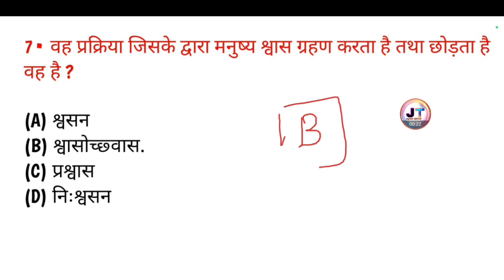वह प्रक्रिया जिसके द्वारा मनुष्य श्वास ग्रहण करता है तथा छोड़ता है? क्या कहलाता है।